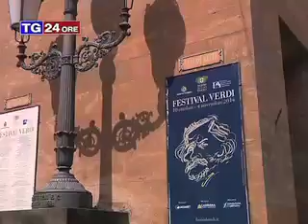Festival Verdi 2014 alle 19,30 a della "Forza del Destino"